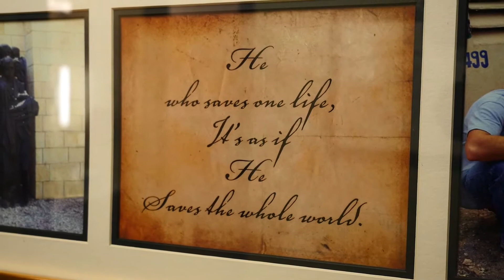Pentecost - Is There Not An Appointed Time?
is there not an appointed time?   On God's calendar, there are moedims or special seasons when He opens the window of Heaven over our lives.